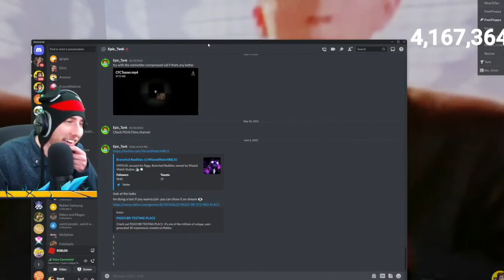KreekCraft Gets RickRolled